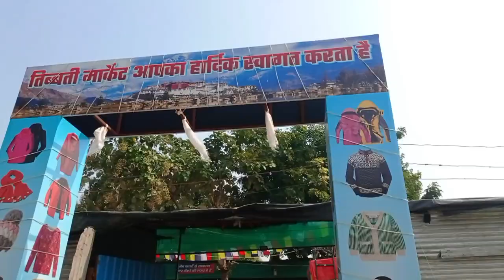Tibet Market Lucknow 2023 |Tibbati Woolen Market |तिब्बत वूलन मार्केट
👉Hello guys In This Video I am going to show you tibet market Lucknow 2023.